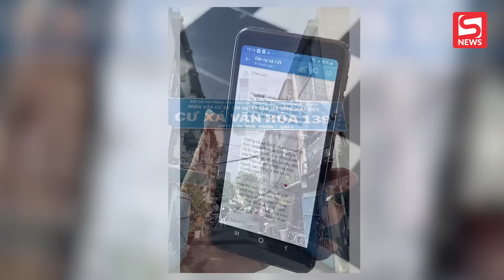Tổ trưởng "hẻm Hàn Quốc" bức xúc khi đông bạn trẻ kéo đến chụp ảnh, hút thuốc